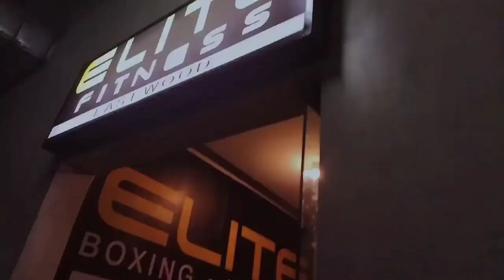BEHIND THE SCENE/BARBON ONG.